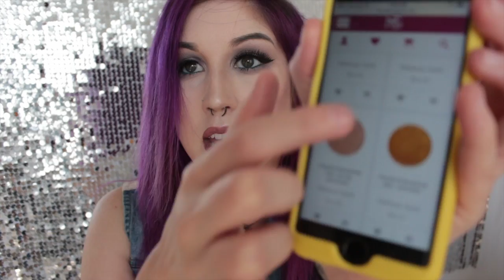July 2016 Favorites | CRUELTY FREE AND VEGAN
Welcome to the longest video I've ever done! I hope you guys enjoy my July favorites! Sorry I'm kind of awkward but I'm trying!

PRODUCTS MENTIONED